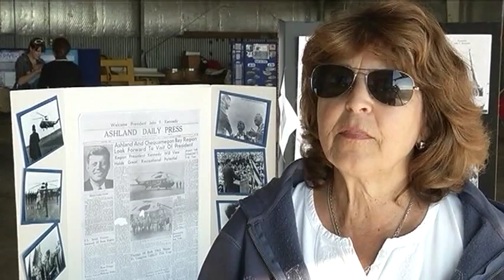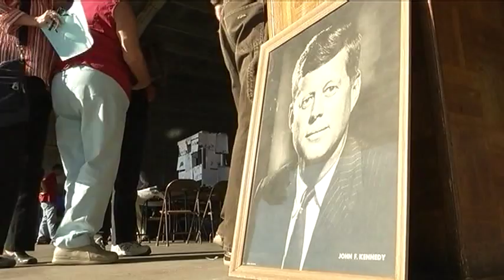50th Anniversary of visit of John F Kennedy to Ashland Wisconsin, Sept 24, 2013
President John F. Kennedy visited the Northland 50 years ago, and on Tuesday residents in Northern Wisconsin celebrated the environmental stewardship he spurred in Ashland.

President Kennedy flew over the Apostle Islands and the Chequamegon Bay area in 1963. He called for their protection in a speech just after landing at the Ashland Airport.

To celebrate the event's 50th anniversary over 200 residents flocked to the airport that now bears Kennedy's name in Ashland. It was a much bigger crowd, 12,000 people, that filled the small tarmac for Kennedy's speech.

"There were just lots and lots of people. It was crowded. People everywhere," Kitty Weese said.

Weese grew up in Ashland, and was a high school senior when the president flew into the small Wisconsin town.

"It was really exciting to be here and come out to the airport and watch those helicopters fly in and see the secret service and Kennedy come out," Weese said.

Kennedy spoke about protecting the natural resources of the area that day, but former congressman Dave Obey said without the efforts of Senator Gaylord Nelson the trip never would have happened.

"I don't believe you can understand the excitement of that day unless you understand the excitement that people like Gaylord Nelson and John Kennedy brought to politics," Obey said.

Kennedy was assassinated just two months later, but Senator Nelson worked for seven years until the Apostle Island Lakeshore became a protected national park. Weese said she wasn't concerned about the environment as a high schooler, but now she's thankful for the conservation efforts.

"We go sailing around the islands and to know that's a national park and everyone can be there to enjoy it I think that's very nice," Weese said.

The crowd cheered as the event speakers touted environmental accomplishments of the last 50 years, and the applause grew louder as the politicians called for the conservation efforts to continue for generations to come.

The politicians speaking at the event said the environmental reforms took bi-partisan support. A Democratic congress passed the legislation, but Republican President Richard Nixon signed it into law.

50 years ago Tuesday, President John F. Kennedy landed in Duluth and went on to visit Ashland. Two months later the president was assassinated.

Former WDIO/WIRT news anchor, Dennis Anderson, was at the Duluth event as a young reporter.

For many, Denny was the face and voice of WDIO for decades, but before he was behind the desk he was a young radio reporter on the Iron Range.

"I put 50 years in journalism and I was two years into the career when President Kennedy got here, so I was a very young man," said Denny.

He was 19 and covering the arrival to the Duluth International Airport of President John F. Kennedy. As a radio reporter Denny was armed with tape recorders, but he also brought his movie camera.

"The film I took of President Kennedy in Duluth was just a simple little, 8 mm movie camera that I had gotten for a Christmas present a year or two earlier," Denny said.

Denny says that September day in 1963 was a rainy one, but it didn't dampen the spirits of the crowd. They all cheered as Air Force One came into sight.

"When he got here three things struck my mind: I was amazed at how young he looked, I was amazed how thin he was, and I was amazed at the size of the crowd or mostly how jubilant the crowd was," he said.

Just two months later JFK was assassinated, and Denny says, it was felt close to home.

"I think when Duluth heard President Kennedy was assassinated people here in town had a special link with him because he was here, so many people saw him here," said Denny.

Over Denny's career several other president's would visit the Northland, but he says that first visit from President Kennedy was a special one.

"It brought Washington to life in Duluth and I think that's what a lot of people felt, that it's more than just a picture on a television screen, hey, this is real," Denny said.